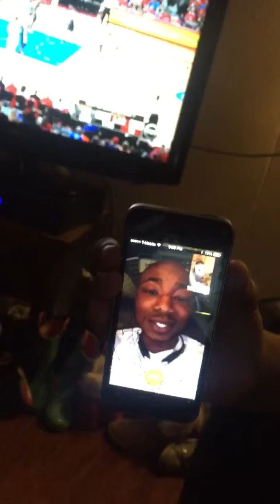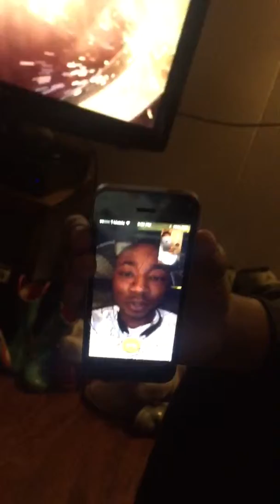0-100 Real Quick lol Los & Scrim